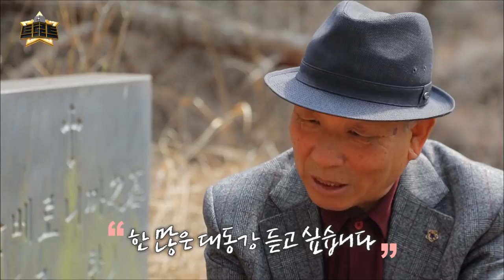송가인 - 한 많은 대동강 / [더 트로트]